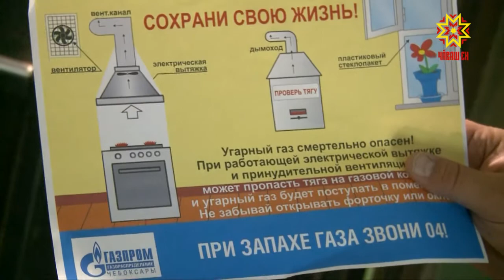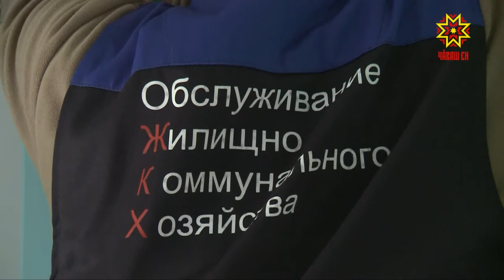Раз в год — обязательный осмотр и техническое обслуживание.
Газовое оборудование внутри квартир требует постоянного внимания. Иначе не миновать несчастных случаев, так уже в этом году их произошло 4, пострадало 7 человек. По адресам, куда давно не приходили специалисты газовой службы, отправилась жилищная комиссия.